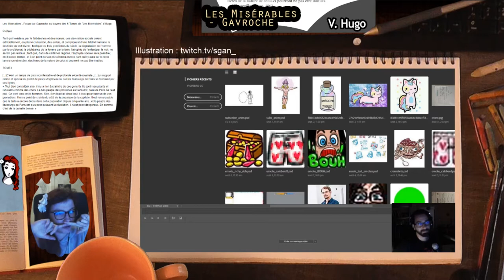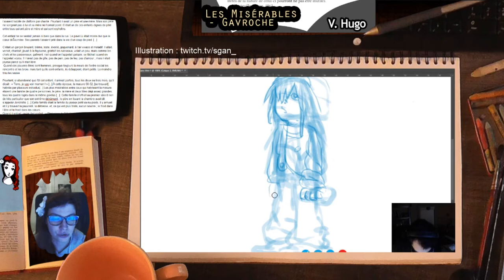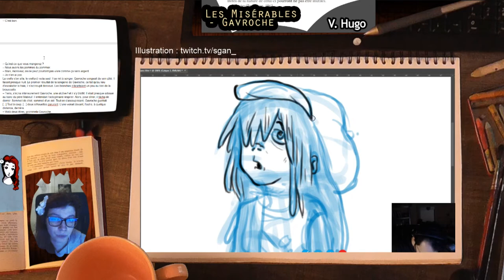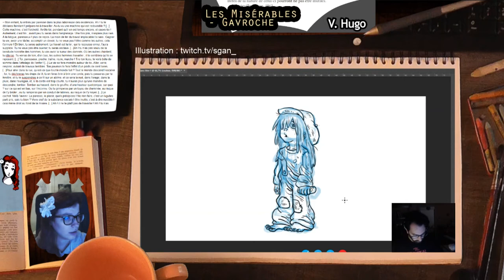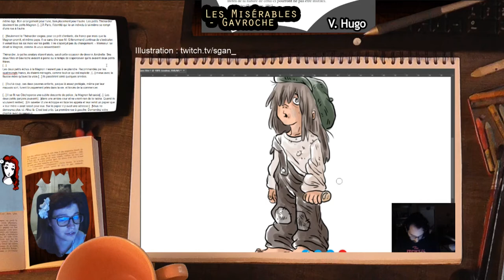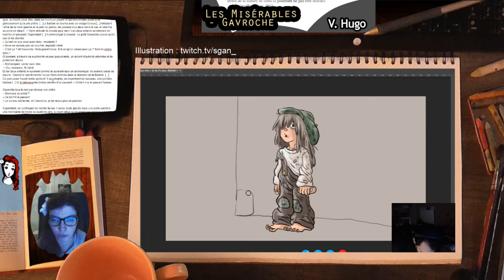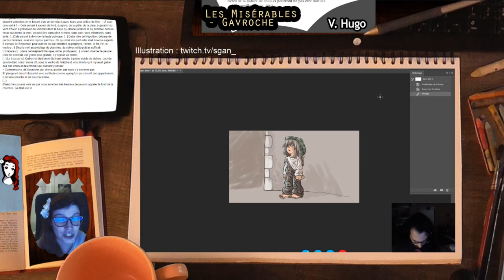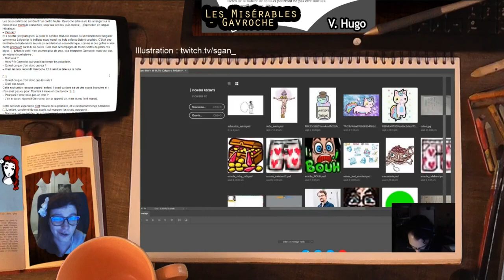01 - Gavroche dans les Misérables - Lecture Crea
Une proposition de texte ? Une idée de lecture ? Je prends ! :)

Les Misérables - Extraits
Texte de Victor Hugo

Illustré par : @Sgan_

Pour suivre les lectures en live RdV
Vous pouvez aussi suivre @Kyreelle pour tout savoir des diffusions et du programme live :)

Si tu veux du jeu vidéo indé ou du bricolage improvisé, jette un oeil aux autres playlist de la chaîne ! A bientôt :).